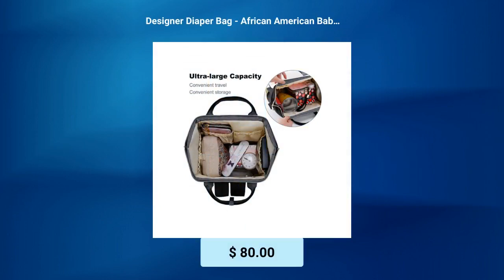Designer Diaper Bag - African American Baby Girl Angel - Powder Pink And Blue Multi-Function Back...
Personalize Optional - Designer Diaper Bags - African American
Baby Girl Angel - Powder Pink And Blue - Waterproof
Multi-Function Backpack.

Personalize With Baby's Name Optional Where The Word "Baby" Is,
You Can Have A Baby's Name Or Another Word You Would Like, Up To
12 Characters.

If You do not wish to personalize, then just add the original
baby bag to your Cart and checkout. Your baby bag will come with
the word "Baby" on it as in the photos.

This is a durable digital name personalization, not a stitched
monogram, which can wear out over time. Digital monograms or
personalization is the wave of the future for durability.

Type: Waterproof Nylon, Diaper Backpack, 10.83"(L) x 6.69"(W) x
15"(H) x 3.1"(Hand Drop).24.34 Oz. Made from waterproof nylon,
durable and fashionable.Large capacity. One main compartment and
some separate pockets inside provide enough space.Multi-function
backpack. You can put food, clothes, water bottles, diaper, books
etc.Front compartment includes 3 separate insulated pockets that
can hold milk bottles. A mesh pocket featured.Padded back and
adjustable shoulder straps for ultra comfort and stability.Multi
function backpacks are suitable for many occasions.Zipper closure
allows it easy to open and close, measures approximately
10.83"(L) x 6.69"(W) x 15"(H) x 3.1"(Hand Drop).

Due to differences in monitor settings, backlighting, bag texture
and other factors, the colors of your bag may not match exactly
what you see online. When ordering, you agree to accept any
slight variations.